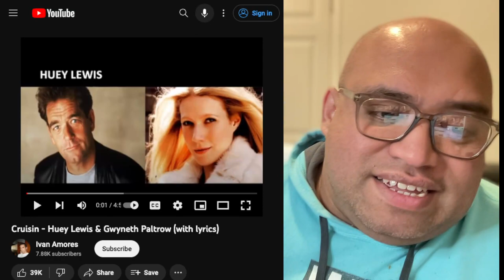Gwyneth Paltrow X Huey Lewis “Cruisin” | Listening Session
Malo le Soifua, welcome back to the channel my HUMBLE TRIBE. Today we are taking it back.. listening to Gwyneth Paltrow & Huey Lewis sing “Cruisin”. Definitely a throwback, brings me back to the good ol’ days chillin’ and cruisin’ Yessah 🤙🏾💯❤️